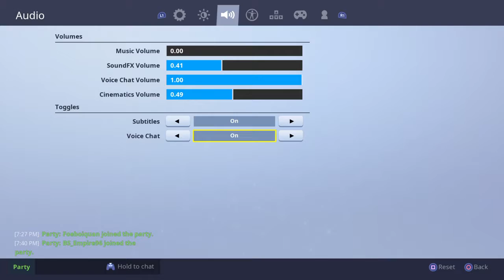Fortnite Battle Royal gamplay with cuz